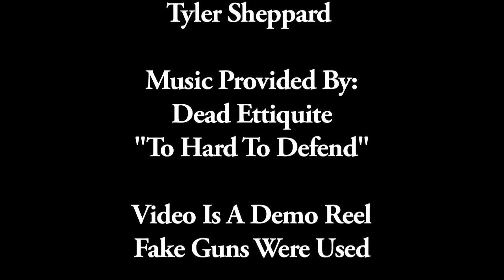NEW DEMO REEL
Sorry guys i had to edit this video and switch it with footage from Blaze's bike shoot, more martial arts are to come in the summer. This was a school project as well.